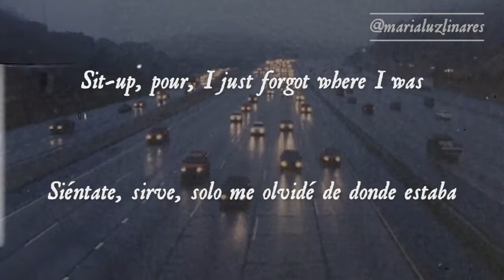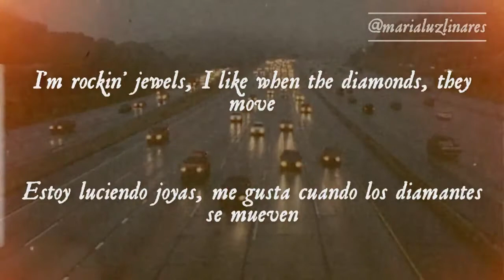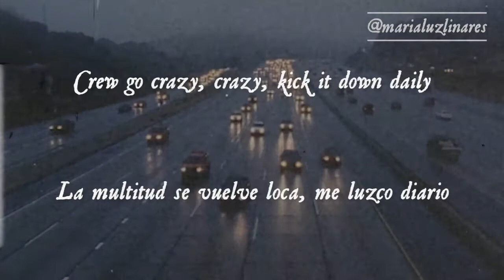👛 motley crew - post malone (lyrics/español) 👛